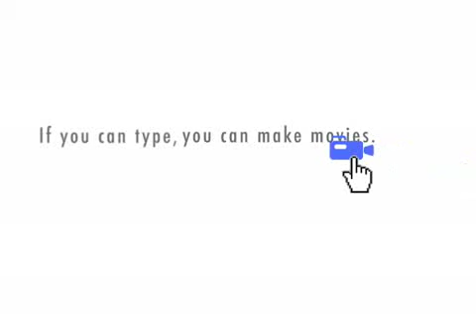Library Catalog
Watch this 1.5 minute tutorial to learn how to search in the online catalog for books and other materials.